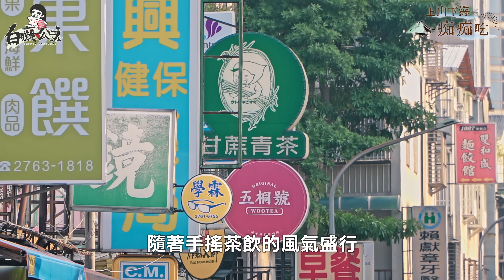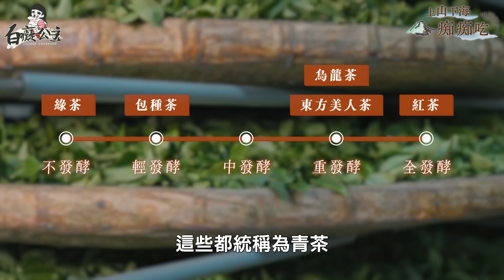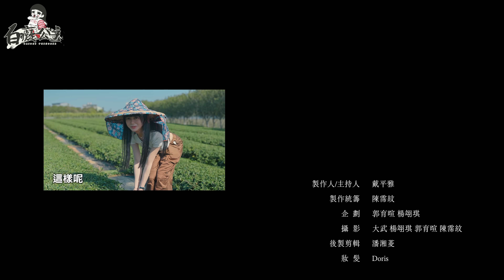台灣人一年喝10億杯手搖！那你一年喝幾杯？分辨得出好茶葉嗎？【上山下海痴痴吃EP.2】｜白癡公主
這集上山下海痴痴吃帶大家來尋近期最夯手搖飲料的根
認真算一下...一天一杯手搖的話
一年等至少要花2萬在買飲料上！！
那到底好喝的飲料背後要付出多少努力？

每次尋根總是要跋山涉水
都要靠飛柔免沖洗護髮精華來照顧我的頭毛🥰

現在有促銷活動只到4/16！
最後倒數，手速搶購！

大家還想看我去哪裡尋根嗎？
歡迎底下留言跟我說☺️

00:00 精華＆開場
01:06 廣告段落
03:16 採茶姑娘
07:55 休息一下
08:28 室外萎凋
11:31 室內萎凋
12:17 飲料怎麼點
12:56 浪菁
13:30 發酵＆殺菁＆揉捻＆乾燥
13:53 烘焙
14:11 柚香覺醒307代表什麼？
14:35 茶葉怎麼分
17:07 手搖飲起源＆結尾

【前面的影片】
板橋竟有4字頭房價+送裝潢？ 衝動買下3年後才蓋好的重劃區房子！【侵門踏戶EP.3】

*影片無授權於任何上傳喔齁